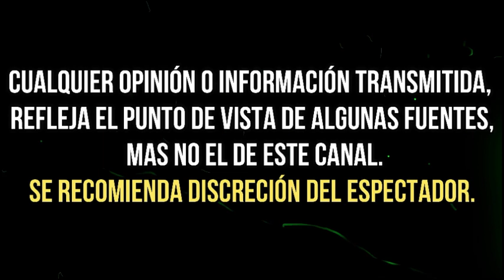EDITH GONZÁLEZ HIZO UNA SORPRENDENTE CONFESIÓN ANTES DE MORIR